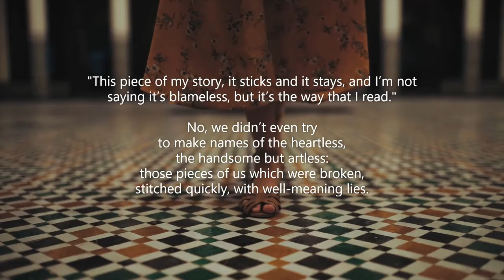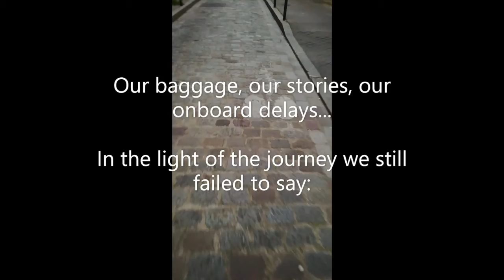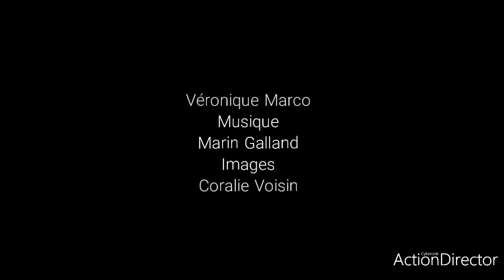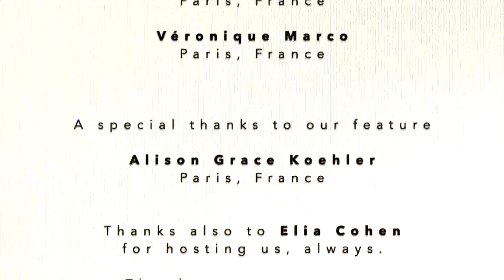PLUPresents featuring Alison Grace Koehler